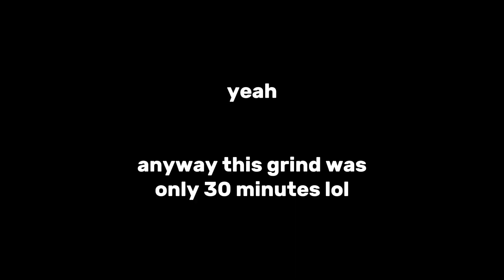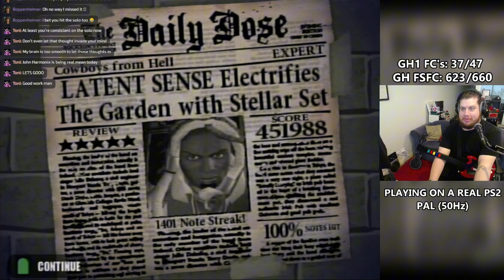this is a big boy fc || Cowboys From Hell 100% FC Expert - Guitar Hero 1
come over for dinner because i'm fucking cooking.

i've had two sessions on Guitar Hero 1 Expert. Two. and i'm already at 40/47. This song only took me half an hour. just barely over 30 minutes. I'm astonished, and relieved.

Please consider using my Support-A-Creator Code inside of the Fortnite Item Shop / Epic Games Store:
MRELECTRICNICK

View my scores on ScoreHero!